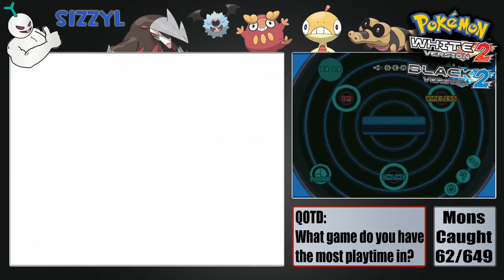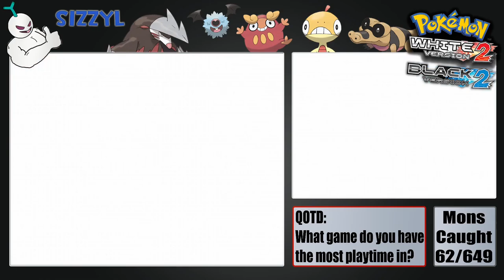63 - Marill: Pokémon BW2 LiveDex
This is where to catch Marill in Pokemon Black and White 2.